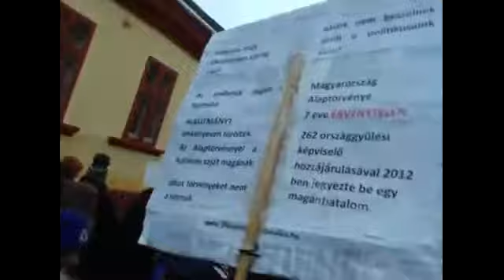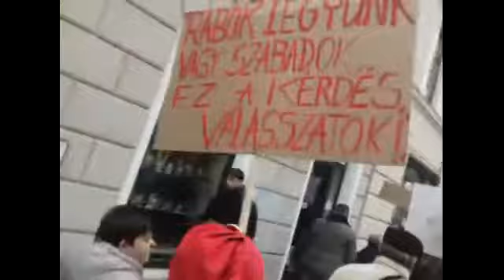2019. 01. 19. Pécsen is tüntetnek a rabszolgatörvény ellen - mérce